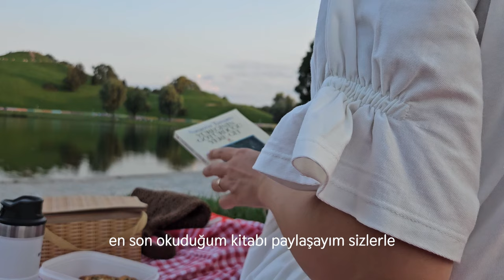Çay, Kek ve Kitap I Piknik Hazırlığı I Kitap Önerisi I Sessiz Vlog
Herkese Merhaba,

Güzel havayı değerlendirmek ve dışarıda vakit geçirmek için hızlıca kek ve soğuk çay hazırlayıp pikniğe gittik.

İyi seyirler

00:00 - 00:14 Giriş
00:14 - 02:33 Damla Çikolatalı Kek
02:33 - 04:19 Limonlu Soğuk Çay
04:19 - 06:10 Piknik Çantası Hazırlığı
06:10 -07:37 Piknik
07:37 - 9:25 Kitap Önerisi